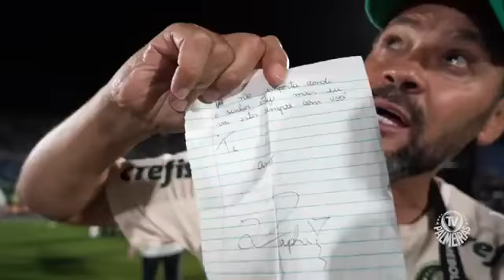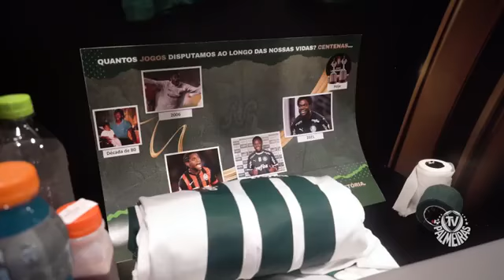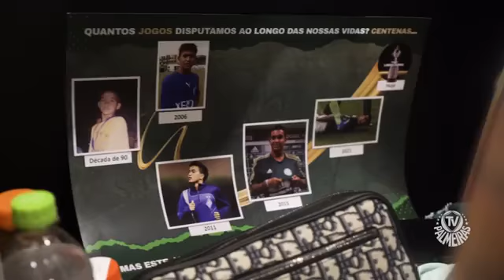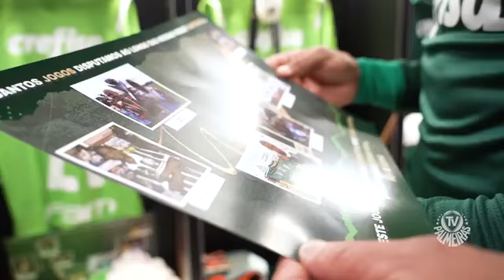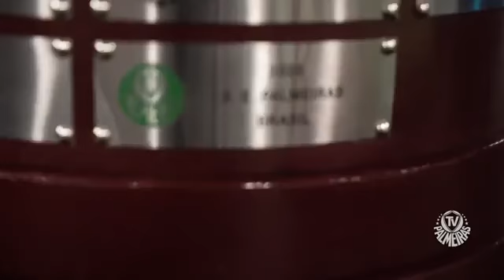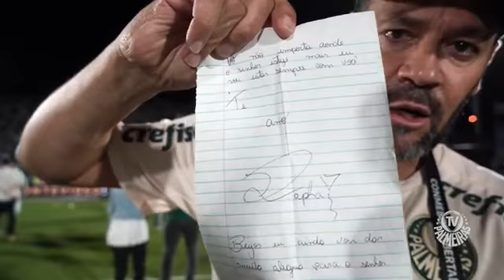DERRUBAMOS O FAVORITO DA IMPRENSA - FESTA INESQUECÍVEL NA LIBERTADORES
Tudo que aconteceu nesse dia histórico para o Palmeiras, desde o vestiário até a conquista do título.
Imagens feitas pela TV Palmeiras/FAM